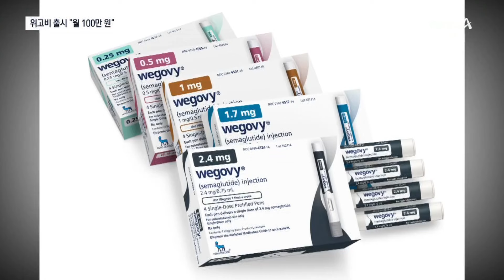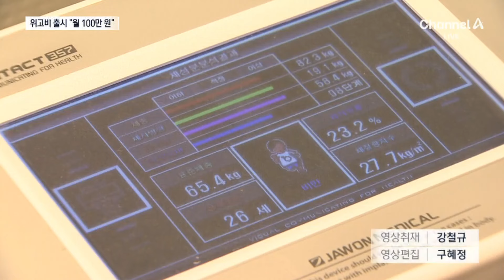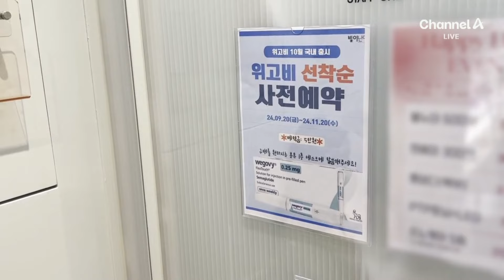비만 치료제 ‘위고비’ 국내 출시…최대 월 100만 원 / 채널A / 뉴스A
비만 치료제 ‘위고비’ 국내 출시…최대 월 100만 원

'꿈의 비만약'으로 불리는 비만치료제 위고비입니다. 미국 출시 후 선풍적 인기를 끌었는데, 오늘부터 국내에 출시됐습니다. 가격은 한달에 최대 100만 원인데요. 대체 어떤 약 인지, 강태연 기자가 보도합니다.

〈평일〉
08시 00분 라디오쇼 정치시그널·경제시그널 (유튜브 라이브)
08시 50분 김진의 돌직구 쇼
10시 20분 김진의 더라방 (유튜브 라이브)
12시 00분 뉴스A 라이브
15시 50분 이야기 더
17시 20분 뉴스TOP10
19시 00분 뉴스A

〈주말〉
12시 00분 토요랭킹쇼·뉴스A 라이브
17시 40분 뉴스TOP10
19시 00분 뉴스A